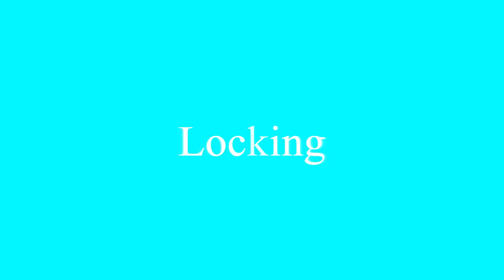재즈락댄서 김도형 David.K / Jazz Rock Dancer [EASY EASE]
부산문화재단 온라인 예술활동 지원 프로젝트 “아트 체인지업” 콘텐츠 부분 프로젝트 Artist Figure Out 입니다

이번 프로젝트의 목적은, Project A 라고하는 퍼포먼스 팀에 대해서 알아보는 시간을 가졌습니다.  팀에 소속된 각 멤버들에 대한 이야기.

탭댄스 팀 부산 스탭스에 대한 이야기. 프로젝트 A 에 대한 이야기 등 많은 이야기를 담아보았습니다.

두번째 주인공은 재즈락댄서 David.K 김도형 입니다